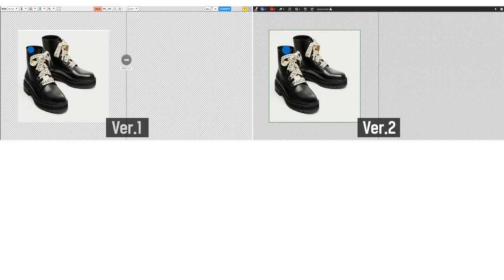Enumcut Ver2 Open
[ Enumcut.com Ver.2 Updates : 20th of April. 2018 ]

Enumcut.com ver.2 opened the renewed website on 20th of April. 2018.
We have finished website renewal & upgrade ver. 2 to become more easily to access and use.
If you have any inquiry regarding the renewed website, please contact below.

EnumCut!